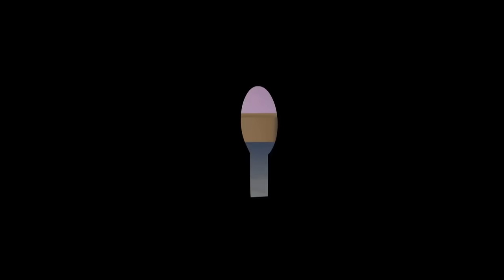Bantul The Great - EP 181 - Popular Amazing Superhero Story Bangla Cartoon For Kids - Zee Kids